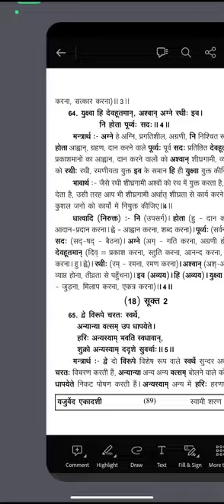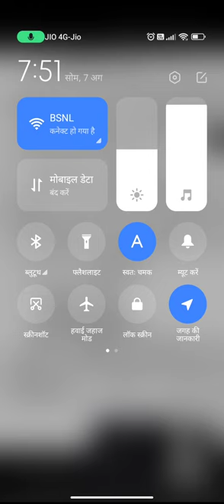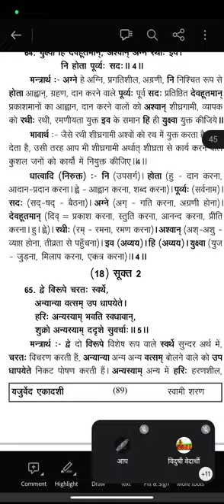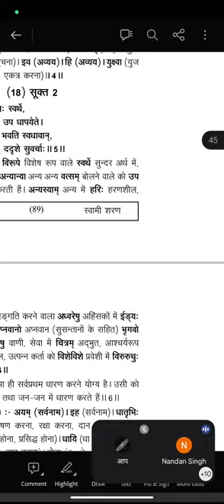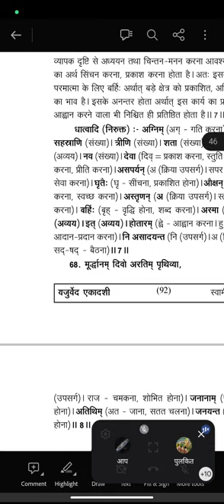यजुर्वेद अध्याय 33 , मंत्र 5